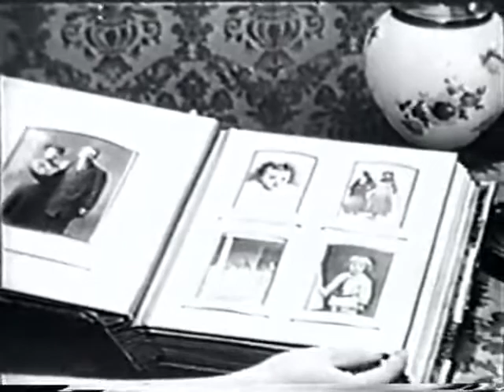Mama - TRs Glasses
This well-received series was a comedy-drama about an immigrant family living in 1910s San Francisco.